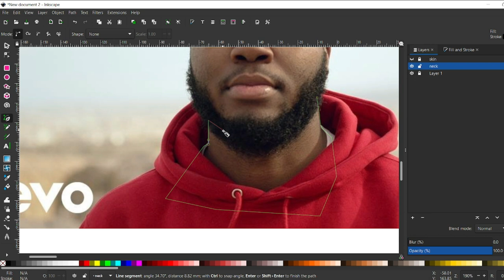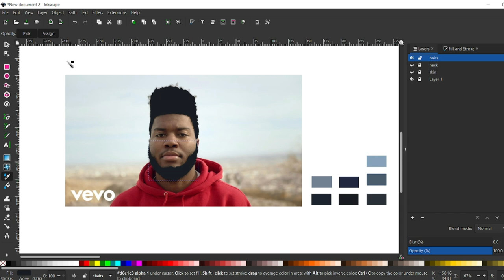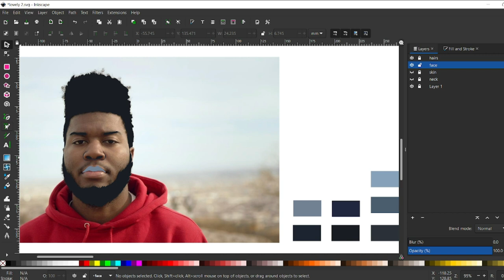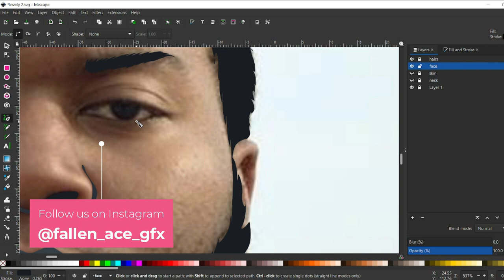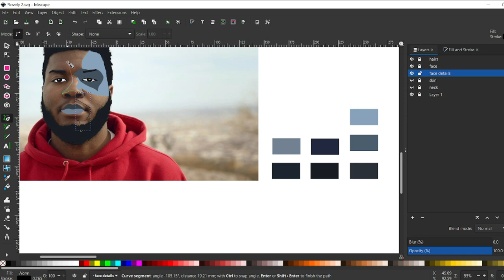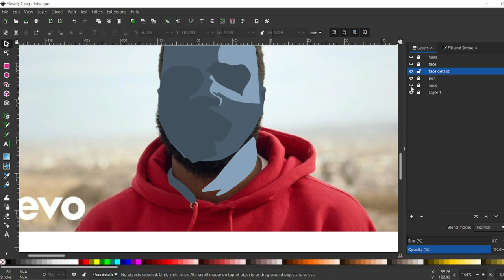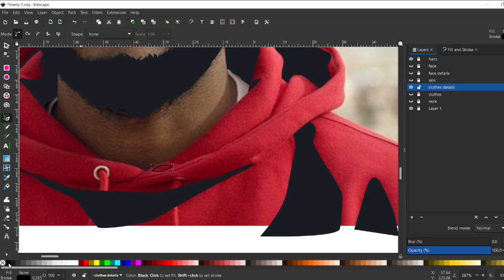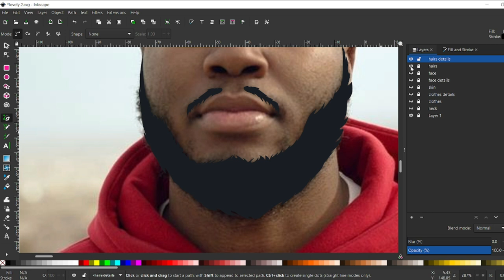Khalid Artwork Tutorial/ Speed Art | From Lovely | Part 2 | Fallen Ace Inkscape/ Illustrator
Hey everyone this video is a timelapse/speedart tutorial of the artwork of Khalid from the song Lovely as you have seen in my reels and shorts video so do watch it till end. Hope you enjoy this tutorial.
I made this artwork in Inkscape you can make this one in Adobe Illustrator too, the process is same.

keywords(please ignore)
vector portrait tutorial illustrator,
khalid palanpuri,
khalid khan,
khalid and billie eilish,
khalid al jaleel,
khalid al ameri india,
khalid and salama,
khalid ahmed,
khalid abbasi,
khalid ansari,
a boogie khalid,
khalid bin walid ka waqia,
khalid bin walid whatsapp status,
khalid better lyrics,
khalid bin waleed nasheed,
cardi b khaled,
r&b khalid,
r&b khalid type beat,
khalid r&b songs,
b nish and khalid reception,
b nish and khalid wedding,
khalid r&b mix,
balling calid b,
khalid coaster,
khalid concert,
khalid chemistry classes,
khalid comedy,
khalid cartoon,
khalid can we just talk,
khalid channel,
khalid classes,
nasty c khalid,
khalid murtazaliev and c. b. dollaway,
m c khalid,
c'est khalid sana,
c'est khalid rachid,
khaled didi,
khalid di di song,
khaled didi remix,
khalid dance,
khalid daily vlogs,
khaled dj,
khalid dubai,
khalid dialogue,
d khaled,
d j khaled,
d r khalid mahmood soomro,
d sharp khalid,
khalid 10 ballon d'or,
khalid 8d,
khalid katkout configuration d'un routeur,
khalid sacoor djamal,
khalid entry war,
khalid eleven,
khalid entry,
khalid eastside,
khalid entry scene,
khalid english song,
khalid e millat,
khalid edits,
nashriyat e khalid,
mission e khalid sir,
jahan e khalid,
billie eilish e khalid,
jahan e khalid model,
normani e khalid,
khansa bint e khalid,
j balvin e khalid,
khalid ff,
khalid farhan,
khalid feels,
khalid floating,
khalid ft,
khalid free fire,